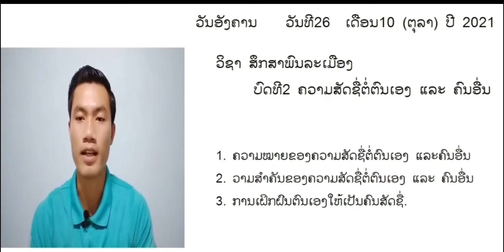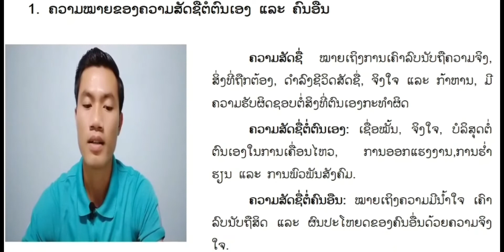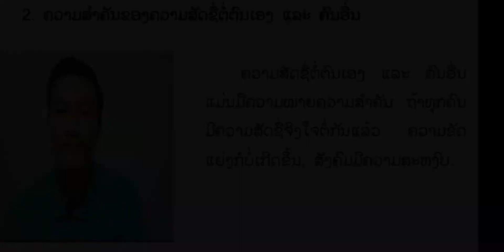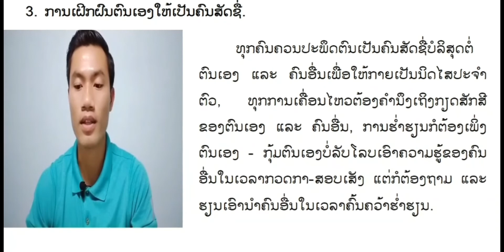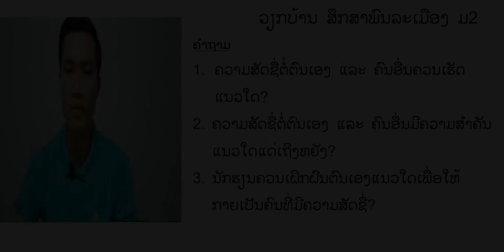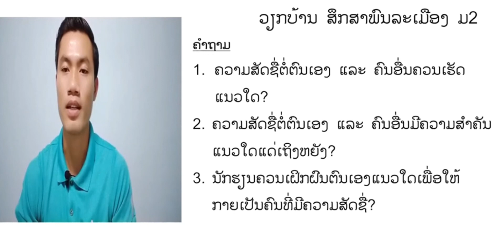ສຶກສາພົນລະເມືອງ ມ2 ບົດທີ 2 ຄວາມສັດຊື່ຕໍ່ຕົນເອງ ແລະ ຄົນອື່ນ||ໂດຍ: ອຈ ບຸນໄຊ.